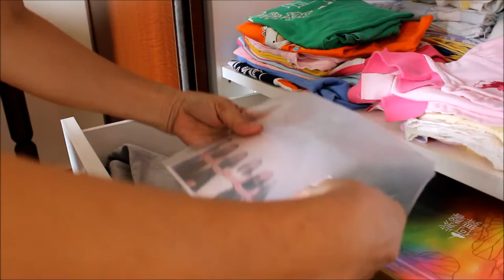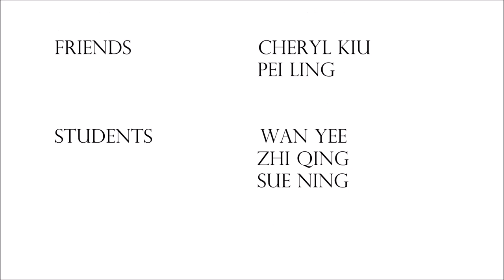S4BK Prom Trailer 2016 - As Time Goes By